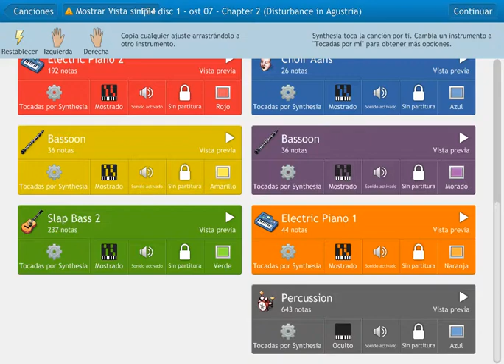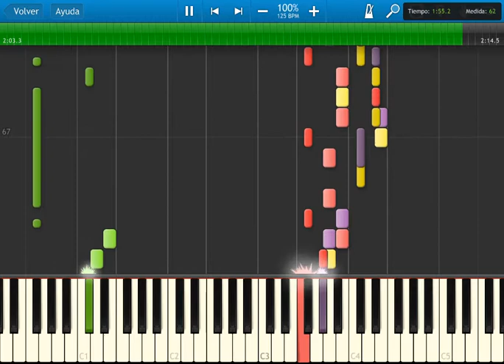Fire Emblem - 4 disc 1 ost 07 - Chapter 2: Disturbance in Agustria - synthesia